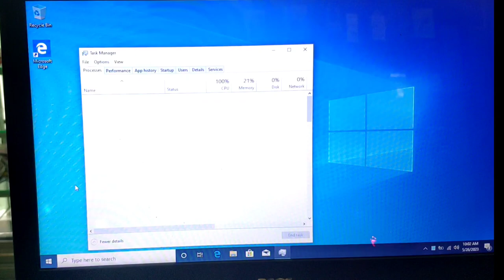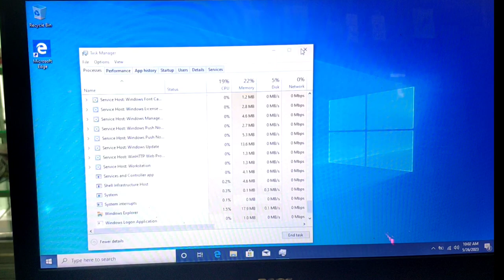Cara Mengatasi Star Windows tidak Bisa di Klik